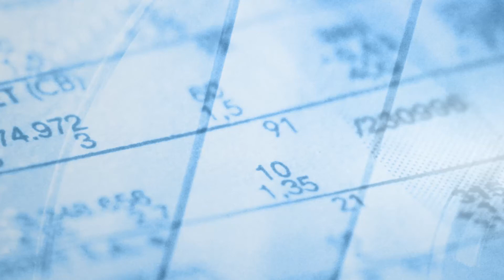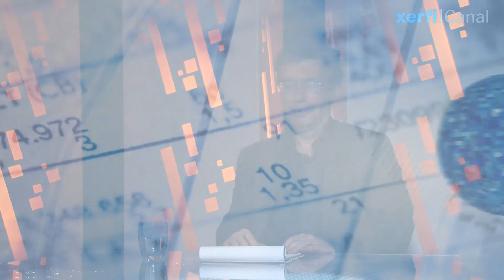Guillaume Duval, Xerfi Canal Politique économique européenne : la fin de l'autisme austéritaire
Xerfi Canal a reçu Guillaume Duval, Rédacteur en chef d'Alternatives Economiques, qui continue de déplorer « l'autisme austéritaire » imposé par l'Union européenne. Selon le rédacteur en chef du magazine Alternatives économiques,  les deux ans de délai accordés à la France pour revenir dans les clous de 3% de déficit ne constituent pas un tournant suffisant pour relancer le chômage et réduire de la dette publique.

Guillaume Duval, Politique économique européenne : la fin de l'autisme austéritaire, une vidéo Xerfi Canal